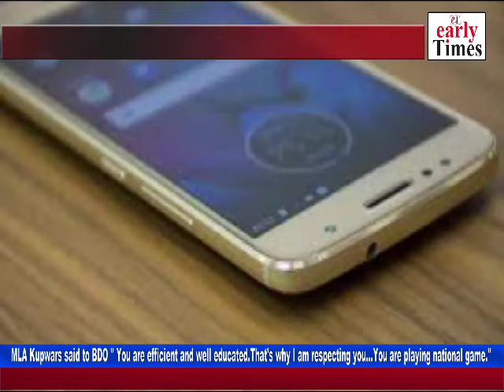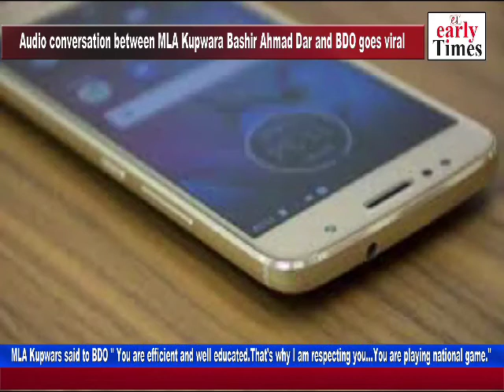Audio conversation between MLA Kupwara Bashir Ahmad Dar and BDO goes viral